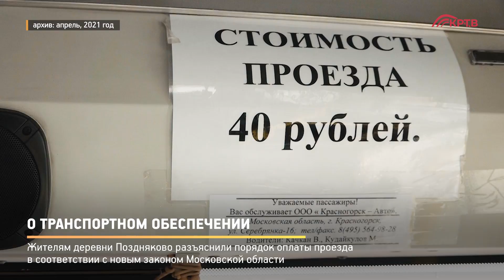Прямая речь. О транспортном обеспечении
В Подмосковье отменена наличная оплата проезда в общественном транспорте. Требования нового закона Московской области жителям д. Поздняково разъяснил начальник управления транспорта, связи и дорожной деятельности администрации Красногорска.